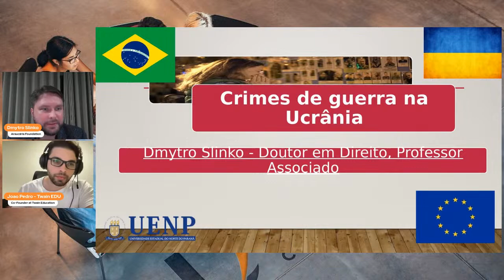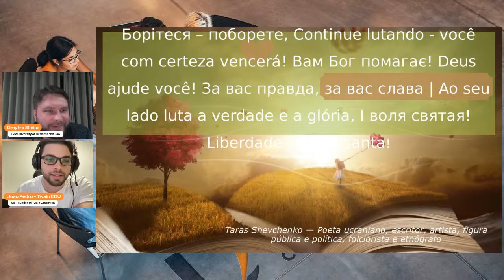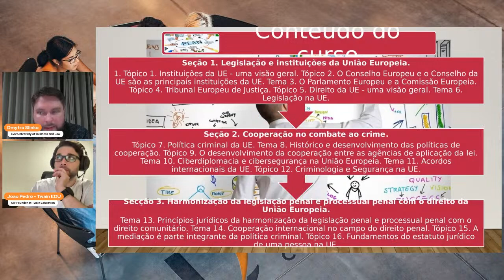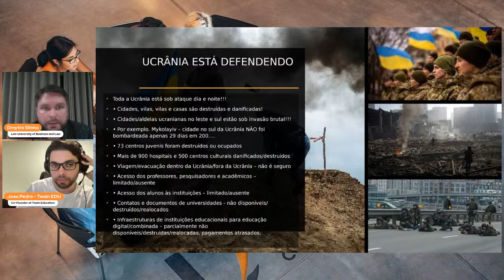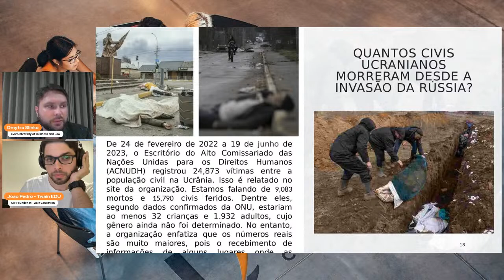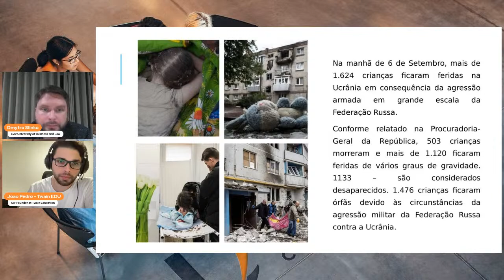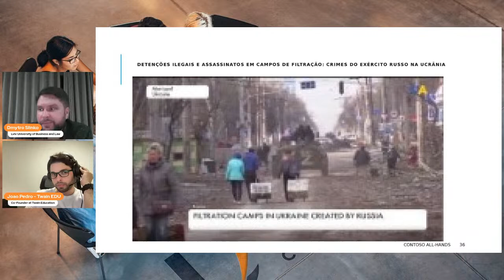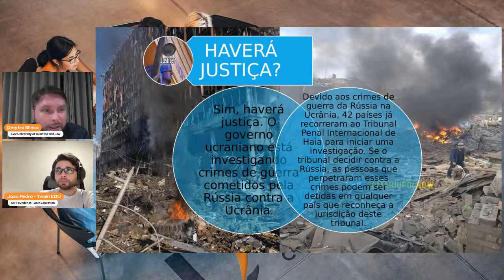5th International Conference on Human Rights and New Paradigms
OPENING LECTURE

War crimes in Ukraine

Speaker: Dmytro Slinko
Professor of the Criminal Law Disciplines Department of the Faculty of Law of V.N. Karazin Kharkiv National University (Doctor of Law, Associate Professor). Attorney. Graduated with honors from the National Law Academy of Ukraine named after Yaroslav the Wise with a degree in Law, Master in Finance from the Kharkiv National University of Economics, Doctorate on specialty "criminal procedure and criminology; forensic examination; operational and investigative activities" from Kharkiv National University of Internal Affairs, Post-Doctorate in 2019 he defended his dissertation for the degree of Doctor of Laws on the topic: "Procedural economy of repressive influence in criminal proceedings". Author more than 87 scientific, educational, and scientific-methodical works on criminal law, criminal procedural law, criminal-executive law, and he is the author of monographs on topical issues of criminal and criminal procedure law. Additionally, he is an acting as the editor-in-chief of the journal "Visnyk of KhNU named after V.N. Karazin" series" Law", member of the Methodical Commission of the Faculty of Law of V.N. Karazin Kharkiv National University, Scientific Secretary of the Specialized Academic Council K 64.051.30 - with the right to accept for consideration and defend dissertations for the degree of Candidate of Law. Under his leadership, 5 candidates of legal sciences were prepared. He took two foreign scholarships (1. University of Salento, Lecce, Italy; 2. Institution UENP - State University of Northern Paraná) and participated in three prestigious collective international grant like Jean Monnet Project, Tempus, Erasmus+. He also enjoys teaching students and educating younger colleagues. His research proposes a theoretical definition of a new benchmark theory, built on the elements of the release of a person from criminal liability. He is a member of the Ukrainian public organization "Association of Criminal Law". Married, has two daughters born in 2013 and 2019. His wife and he do charity work for the charitable foundation "Help is Me". For many years our organization has helped families who has children with special needs, now with a full-scale Russian invasion our fund helps all categories of Ukrainian citizens to overcome the struggles of war.